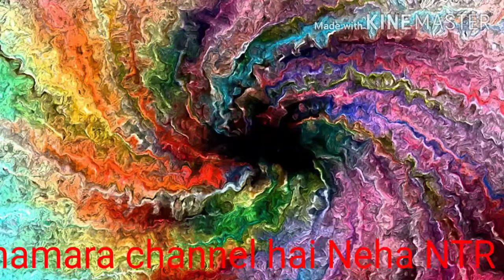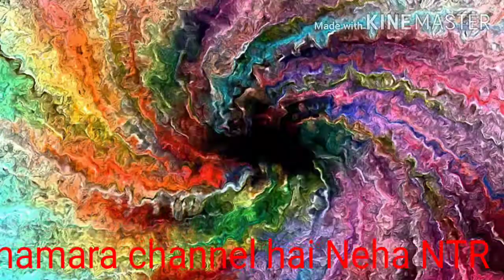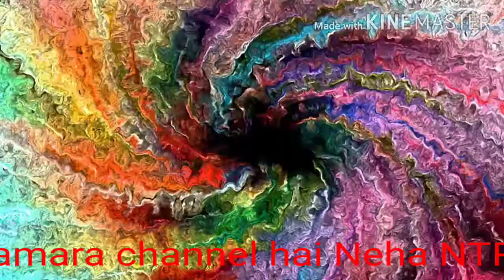Corona virus gana singer tohid Alam#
Agar aap abhi tak Neha NTR channel ko subscribe nahin kiya hai to please subscribe Kar lijiye Agar aapko apna pasand ka gana banana Ho to hamara contact number per sampark Karen 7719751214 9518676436